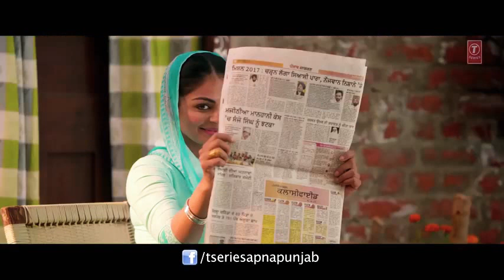Laung_Laachi_Title_Song__Mannat_Noor_|_Ammy_Virk,_Neeru_Bajwa,Amberdeep_|_Latest_Punjabi_Movie_2020(